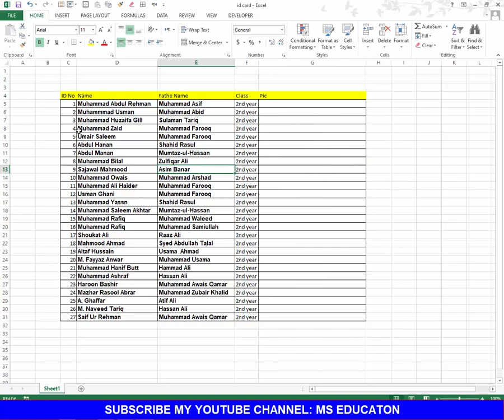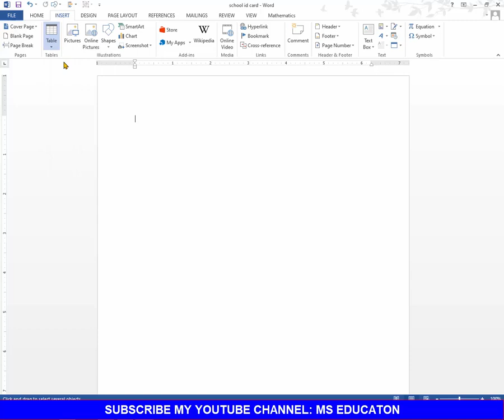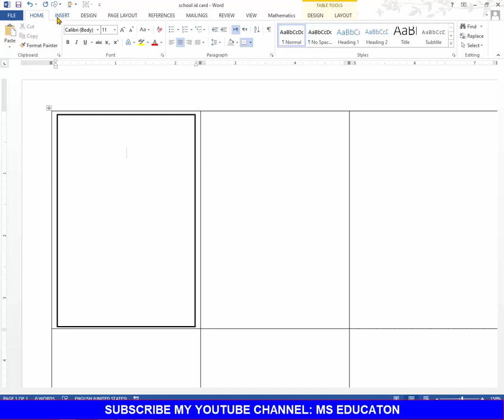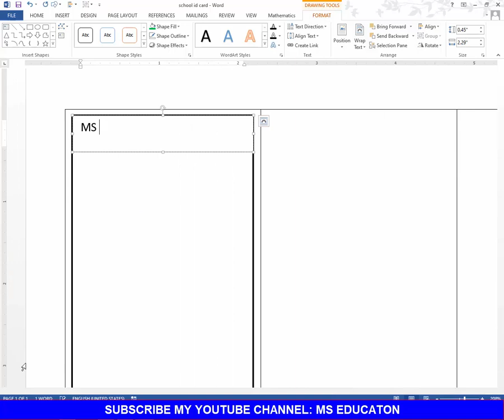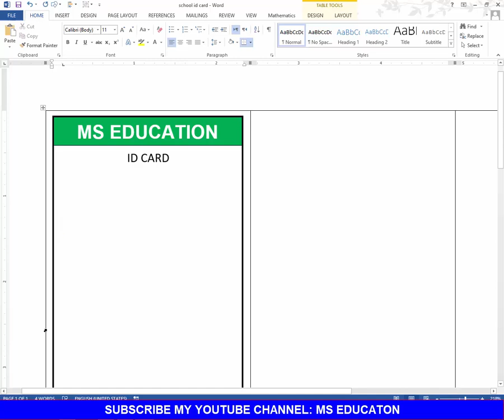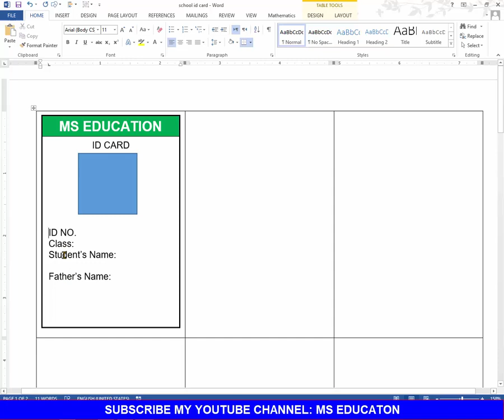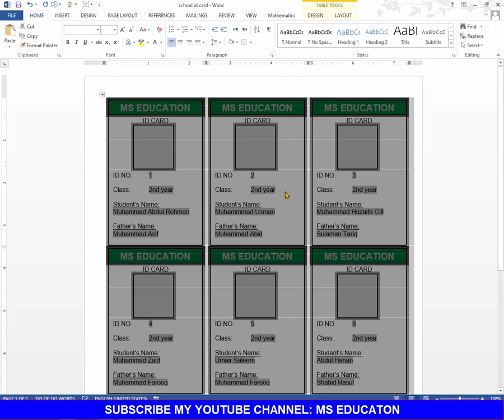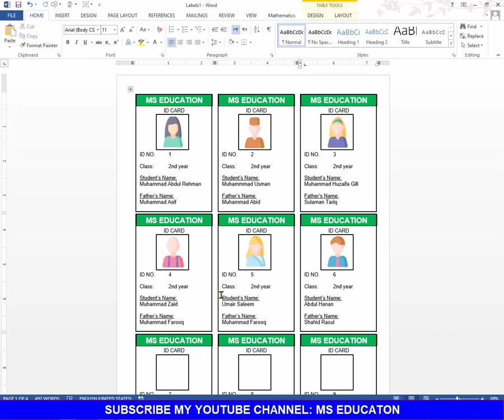Automatic ID card creation in MS word using ms excel help in Urdu / Hindi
In this video how to generate Automatic multiple id card on A4 paper or a single card size paper or card for printing in ms word help of ms excel in hindi. Make 500 or more ID cards in just 5 minutes with the help of ms excel in ms word. Employee ID Card Creation Step by Step in MS Excel
 to mail merge option. Automatic ID Card in MS Word part - 2 | Print on card single or multiple | print on A4 also